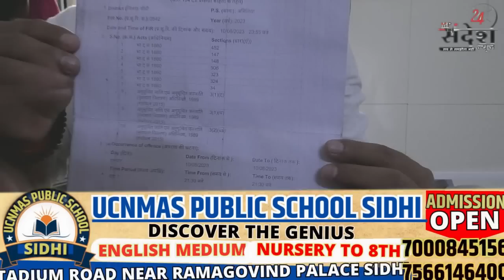सीधी सिहावल में जंगलराज दबंगो का आतंक!आदिवासी परिवार ने लगाया राजनीतिक संरक्षण का आरोप जा*न का खत*रा